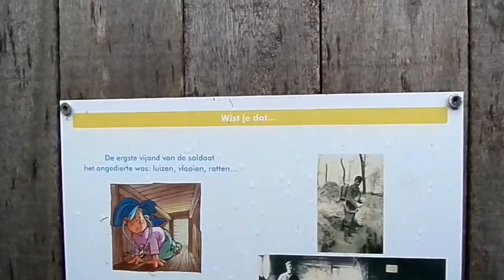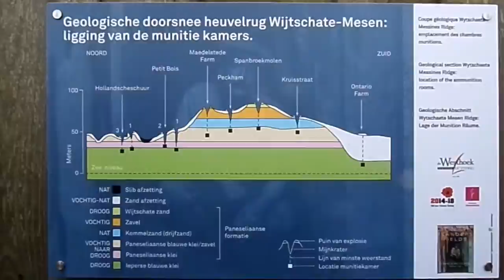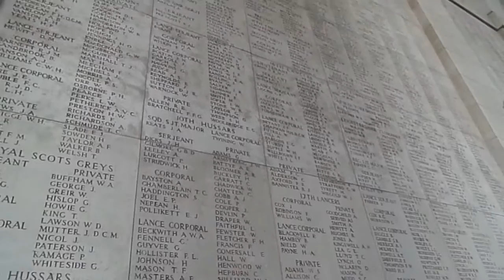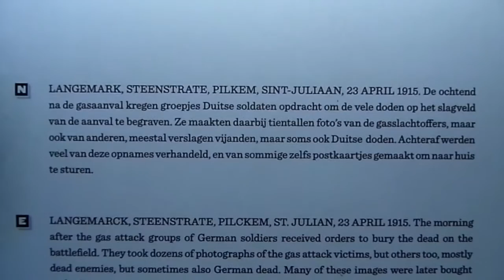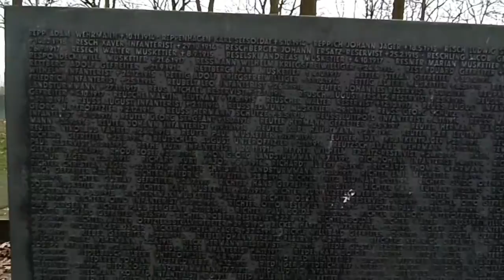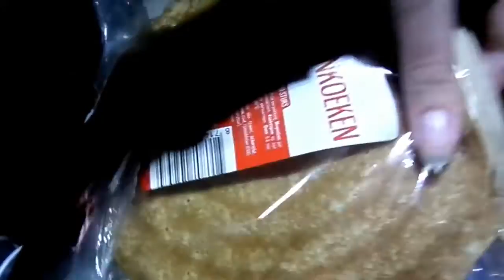Ypres 2017//Dana van Uitert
Op vrijdag 27 januari gingen we naar Ieper in België. Hier heb ik een paar shakende beelden gemaakt waar ik vervolgens een lelijke voice-over bij op heb genomen. Dat moet je natuurlijk zien! Veel plezier met het kijken van deze wannebe documentaire.

OVER MIJ
Hey ik ben Dana en ik maak random filmpjes.

FAQ
Haha die zijn er niet doei. (Stel vragen in de comments trollollol)